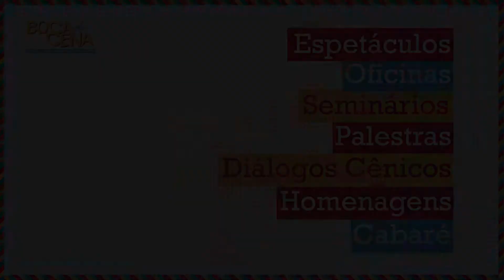BOCA DE CENA - 2017 - COMO FOI